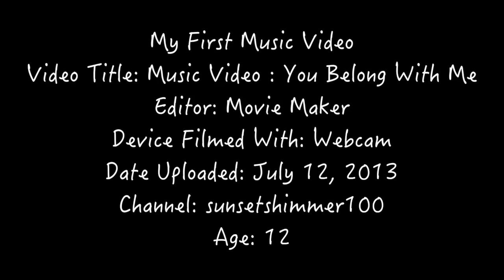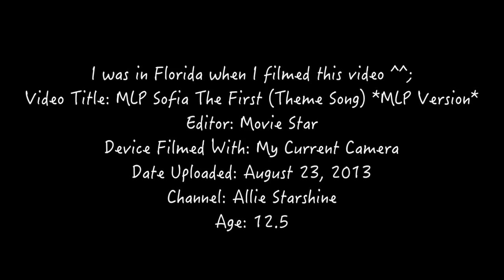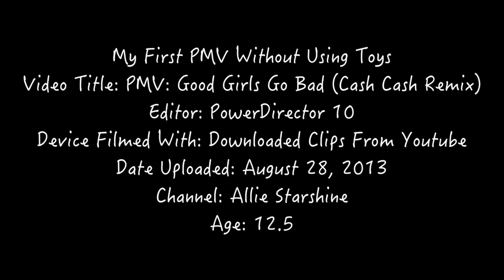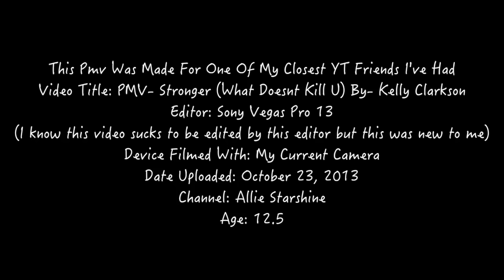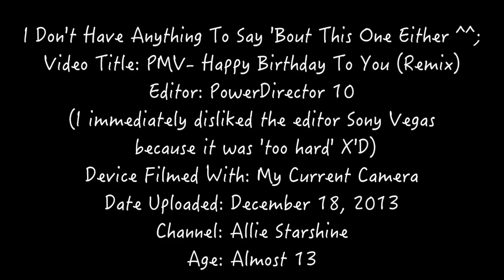A Journey Through My Youtube Experience (2013)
2 Year Anniversary Special On This Channel, XD
Watch in HD to be able to read the words :P

If you actually read all the words then pat youself on the back because you are that rare 30% that did :3

~ Mlp Starswirl